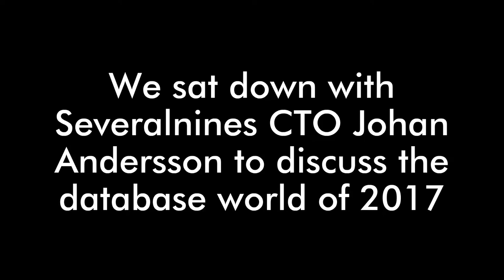Open Source Database Trends in 2017 with Johan Andersson - CTO Severalnines & ClusterControl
We sat down with Severalnines CTO and Co-Founder Johan Andersson to discuss his thoughts on the open source database industry in 2017.

Johan's technical background and interest are in high performance computing as demonstrated by the work he did on main-memory clustered databases at Ericsson as well as his research on parallel Java Virtual Machines at Trinity College Dublin in Ireland.

Prior to co-founding Severalnines, Johan was Principal Consultant and lead of the MySQL Clustering & High Availability consulting group at MySQL / Sun Microsystems / Oracle, where he designed and implemented large-scale MySQL systems for key customers.

Johan is a regular speaker at MySQL User Conferences as well as other high profile community gatherings with popular talks and tutorials around architecting and tuning MySQL Clusters.